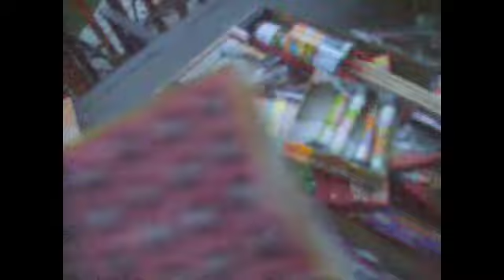4th of July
"This is some retarded ass ghetto shit"